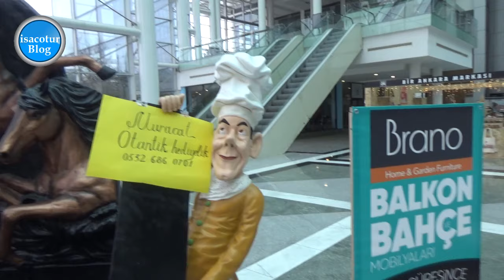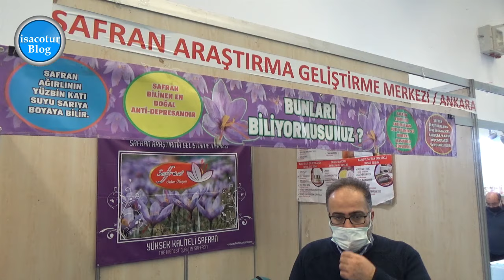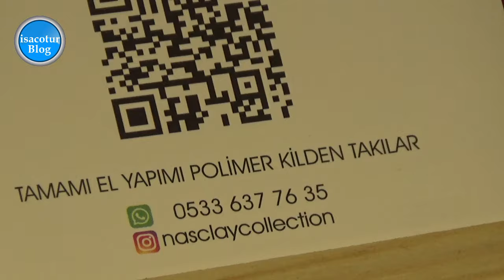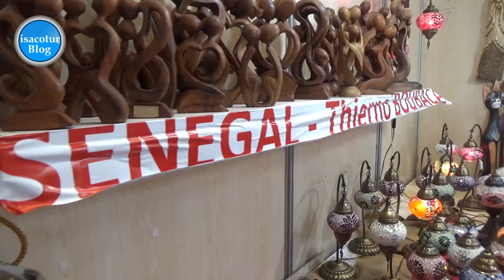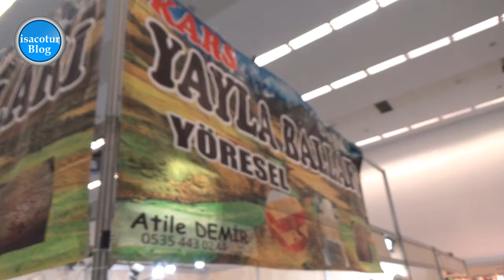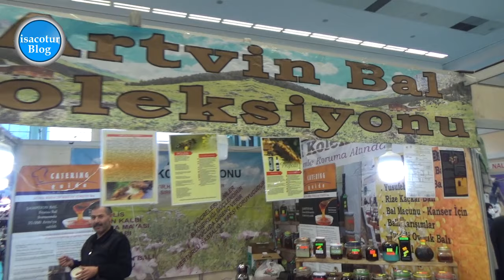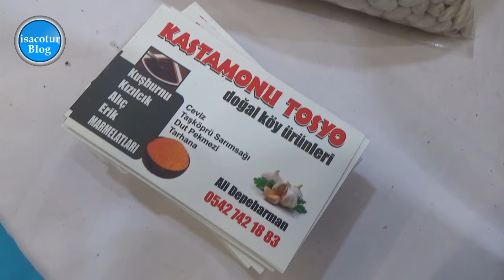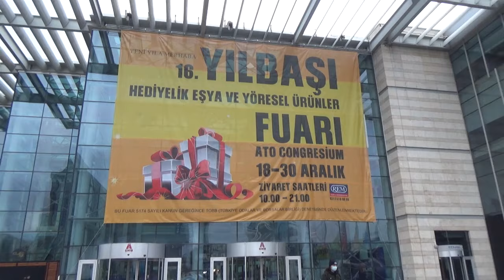⭐️Ankara 16. Yılbaşı Hediyelik Eşya ve El Sanatları Fuarı Ato Congresium'da ✅GİRİŞ 3₺ ❤️VLOG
🌍Ankara 16. Hediyelik Eşya, El Sanatları Fuarı Ato Congresium da 18-30 Aralık 2021 tarihleri arasında gerçekleşecek. Ziyaret saatleri: 10.00 ile 20.00 olup giriş ücreti 3₺ alınmaktadır.

ANKARA 16. HEDİYELİK EŞYA, EL SANATLARI FUARI 2021
Ankara ATO Congresium’da düzenlenen hediyelik eşya fuarında ziyaretçiler yöresel lezzetlerden hediyelik eşyalara birçok ürün ziyaretçilerle buluştu. Trabzon’dan getirdiği yöresel ürünleri tanıtan Volkan Birinci, “Trabzon tereyağını çoğunluklar tercih ediyorlar. Tereyağımızı zaten çok kişi duymuştur. Yoğurttan olsun sütten olsun yani yayıktan, köyden topladığımız yağlar. Bir köyden toplama şansımız zaten yok bunları. Sizler için toplayıp getiriyoruz buraya” dedi.

Fuarda dikkat çeken isimlerden birisi olan Senegalli Ebubekir Sow ise Senegal’in yöresel ürünlerini tanıttı. Sow, “Burada Afrika ürünleri satıyoruz. Afrika yöresel ürünleri, el yapımı ürünler. İnşallah talep olacak. Yeni açıldı, müşteriler yeni yeni geliyor. Bekliyoruz, umudumuz var çünkü ürünler güzel. Organizasyona her sene katılıyoruz memnunuz” diye konuştu.

Fuarı ziyaret eden Memnune Şahin ise, “Güzel bir ortam, atmosfer çok hoş, katılım da güzel. Artık devamlı geleceğimi düşünüyorum. Girişimci kadınları özellikle değerli buluyorum. O kadar çok kadın girişimci arkadaşımız var ki görünce hem çok şaşırdım, hem çok mutlu oldum. Hepsini bence desteklemek gerekiyor” şeklinde konuştu.

EKODOKU SÜRDÜRÜLEBİLİR YAŞAM KOOPERATİFİ
EkoDoku Sürdürülebilir Yaşam Kooperatifi de Ankara 16. Hediyelik Eşya, El Sanatları Fuarındaki yerini aldı. Fuara gelip standı ziyaret edenlere giriş ücreti ödediği için onlara 15 TL değerindeki bir adet bez torbamızı hediye edeceklerini belirtiyorlar. EkoDoku Sürdürülebilir Yaşam Kooperatifi sosyal medya hesabından “Fiyatları merak eden dostlarımız 6 ay önceki fiyatlarla satışımızı yapıyoruz herhangi bir zam yapmadık sosyal kooperatif olarak elimizden geldiğince hem üreticiye hem tüketiciye destek olacağız… Ama Ocak 2022 de maalesef fiyatlarımızda yükselme olacak, çünkü hammadde üç katı arttı kendi sektörümüzde” şeklinde açıklamada bulundular.